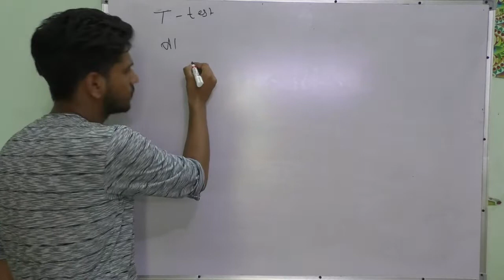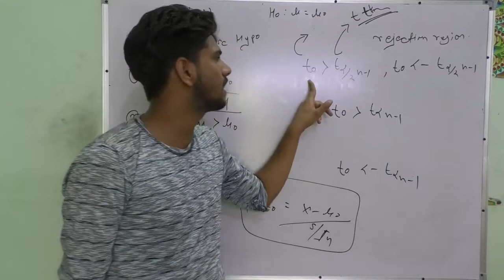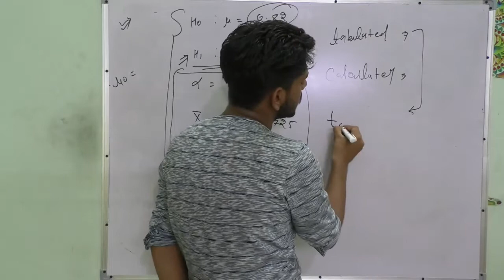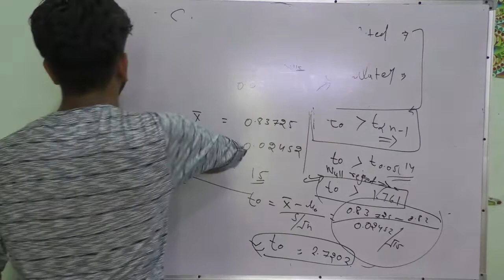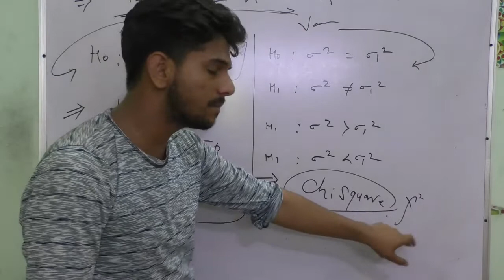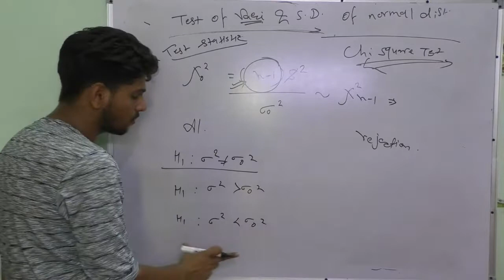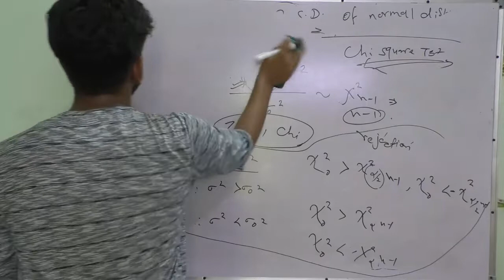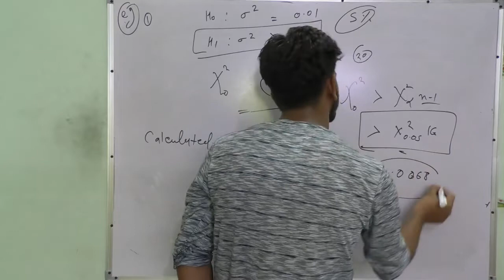Hypothesis part- 9 For RPSC ASO